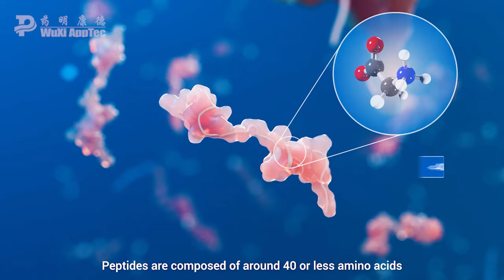How Does It Work? | Peptibodies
Research has explored the ways to extend the half-life of peptide drugs. One innovative way to achieve this is by fusing therapeutic peptides to the Fc region of an antibody to create what is known as a peptibody.

When the peptibody is naturally taken up by cells it binds to an Fc (antibody) receptor within organelles called endosomes. Any unbound proteins are degraded, whereas the peptibody is released back into circulation.

Overall, these features can extend the drug half-life and improve the treatment regimens for patients.